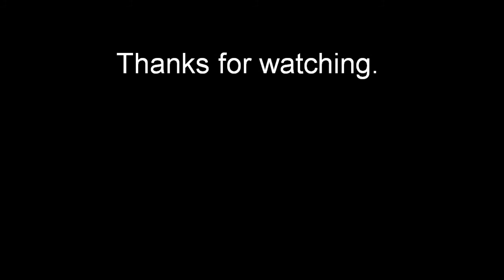Very RARE 1959 Cadillac 4 dr. "Flat top"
A rare classic 1959 Cadillac "Flat top" 4 door hardtop at the Temecula Rod Run.  Photos by John Douglas Parran.